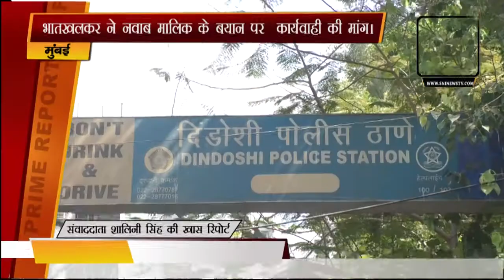Atul Bhatkhalkar : भाजपा विधायक ने नवाब मालिक के बयान को बताया बेबुनियाद | SNI NEWS